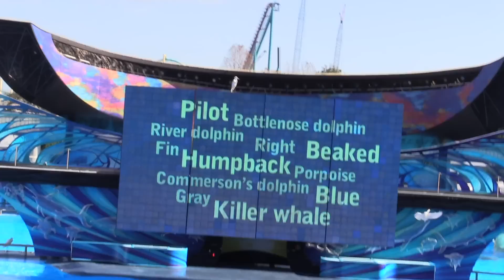Ocean Discovery show at SeaWorld Orlando during Wild Days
Guests can learn more about killer whales, also called orcas, and other species of whales during a special educational show. This interactive, 30-minute presentation teaches guests about the animals’ adaptations, habitats and behavior.